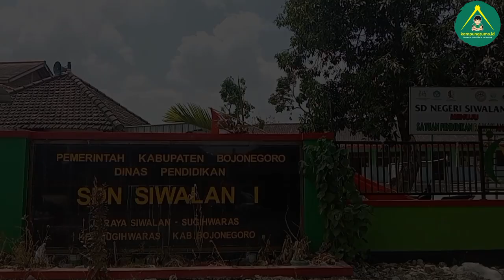COOL ! SD NEGERI SIWALAN I SIAP MAHIR BAHASA INGGRIS